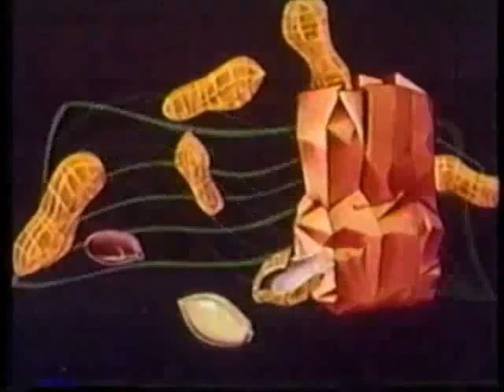Carpenter Movie Night 052011ra.flv